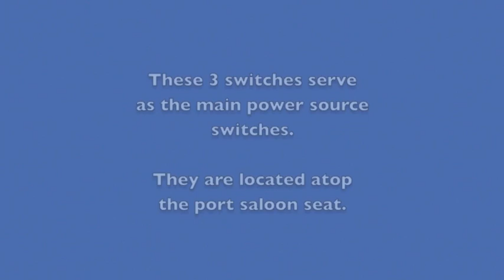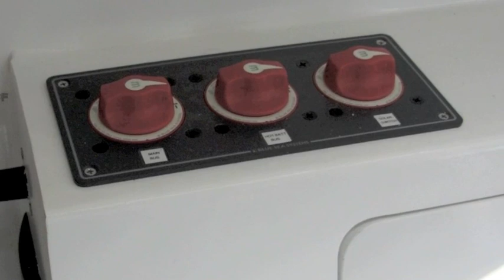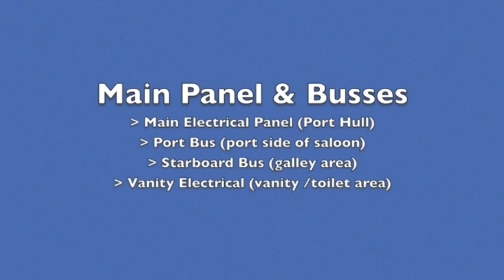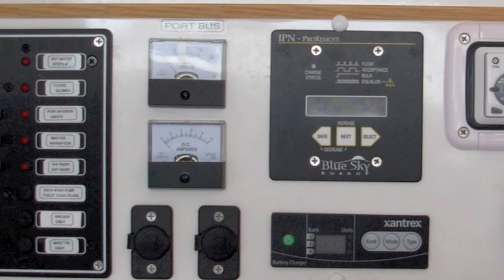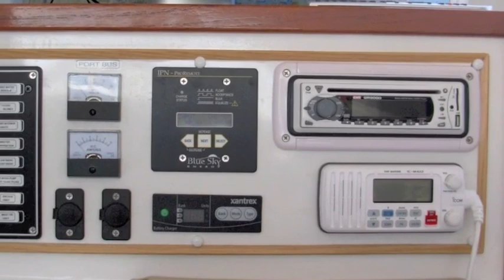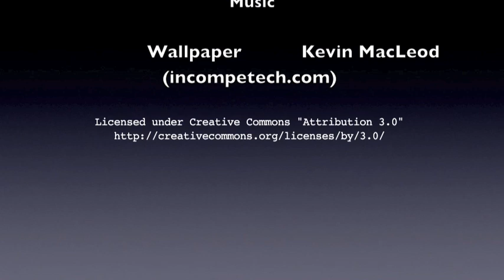DIY Building a Sailing Catamaran - Electrical (11)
The electrical installation can be daunting for the DIY'er. Very little electrical information is available pertaining to sailing catamarans, yet alone building a catamaran.

12vDC is a great DIY project and a way of clearly understanding electrics. This is video 11 (of 11) movies in this building series.

We have just completed another huge DIY sailing catamaran electrical upgrade on our new Lagoon L400 which SHOCKED many. Now, this cruising catamaran is fully self-contained, produces its freshwater, has an enormous solar panel array that pumps the 1000-Ahr Lithium batteries full in a few hours.